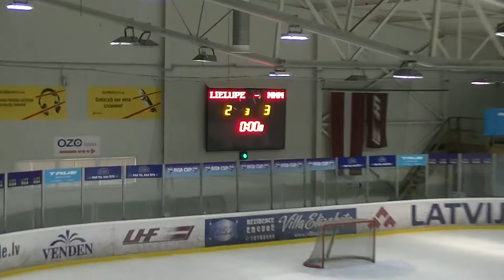HK MMM - HK Lielupe 5:2 (PAFBET LHL Zemagale Veterāni)